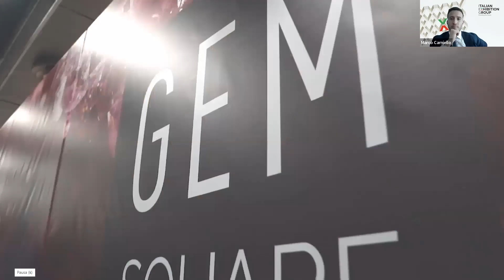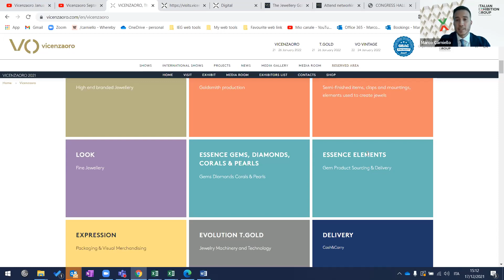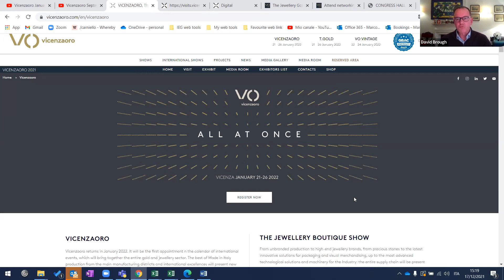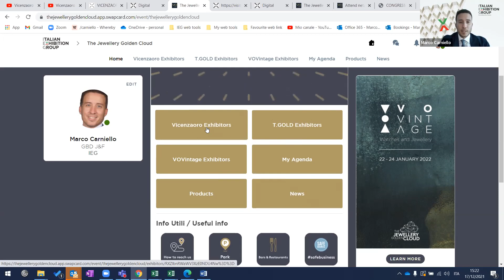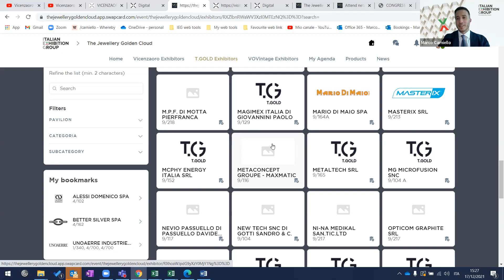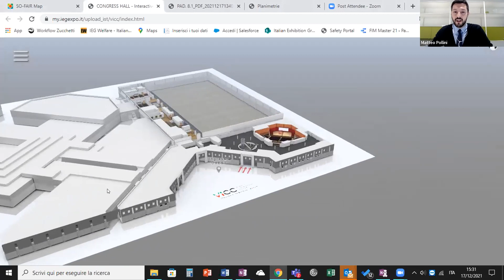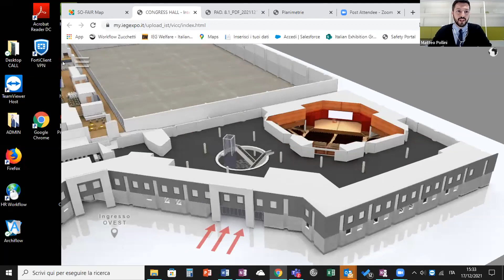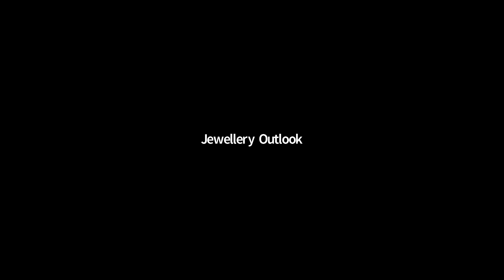WEBINAR: How Vicenzaoro will drive new market opportunities, from machinery to jewellery and vintage